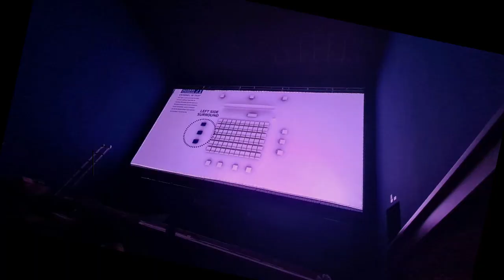SALA DE CINE AIFA- DECSEF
Orgullosos de haber implementado la Sala de Cine en AIFA. Un caso de éxito del cual nos sentimos muy orgullosos.